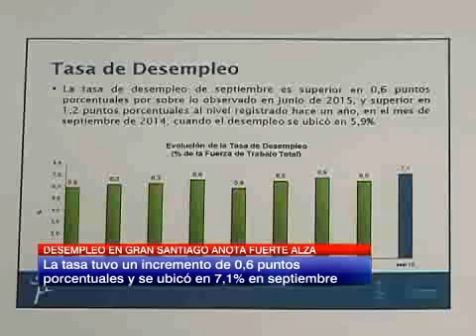Desempleo en Gran Santiago tuvo fuerte alza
Cerca de 230 mil personas no tuvieron trabajo el mes pasado.